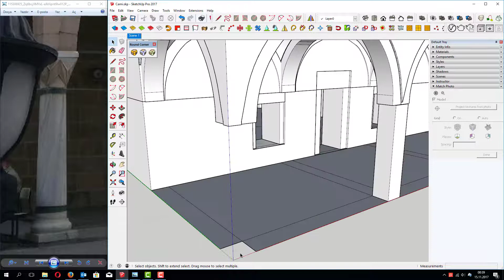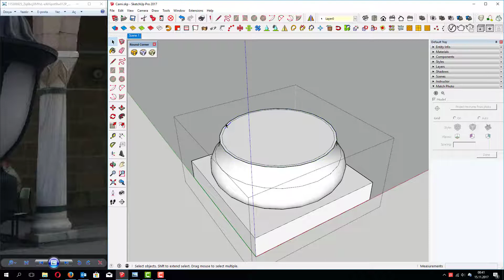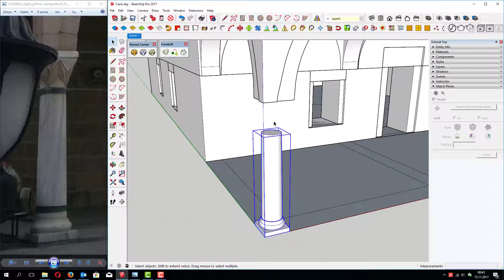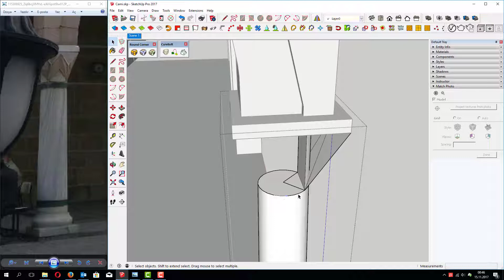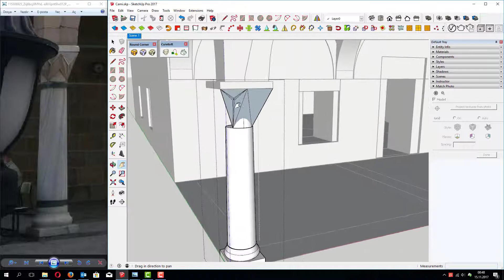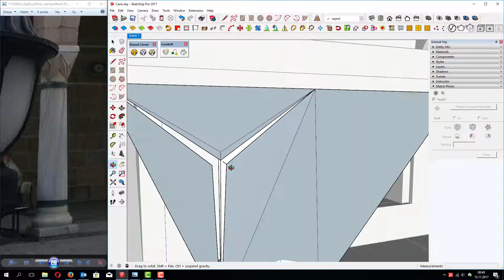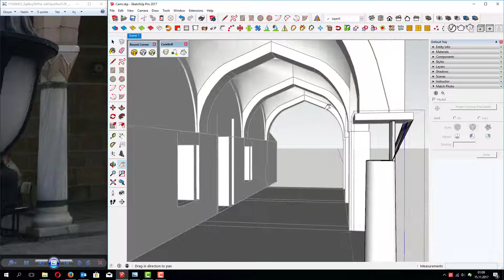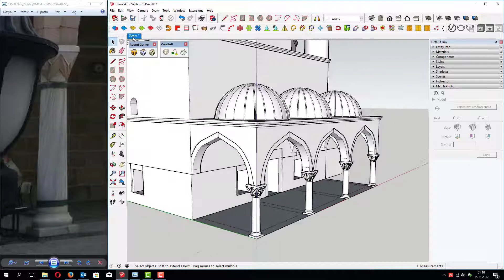Sketchup Cami Modelleme 05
Merhaba Arkadaşlar Kanalımızdaki Tüm Videolar ücretsizdir.

Kaliteli Görselleştirme için ; adresimizi ziyaret edebilirsiniz.

Sorularınız için videoların alt kısımlarındaki yorum kısımlarını veya

Facebook adreslerimizi kullanabilirsiniz.